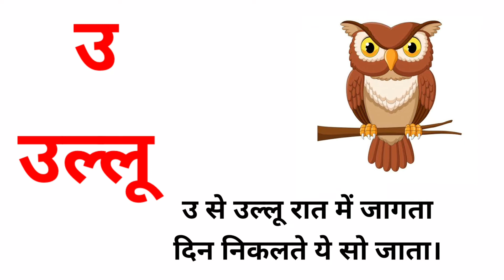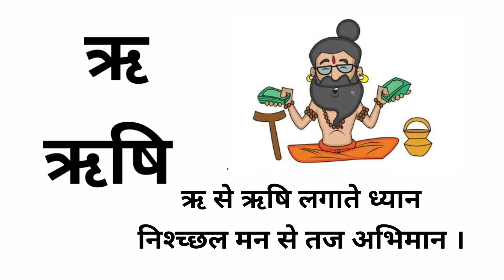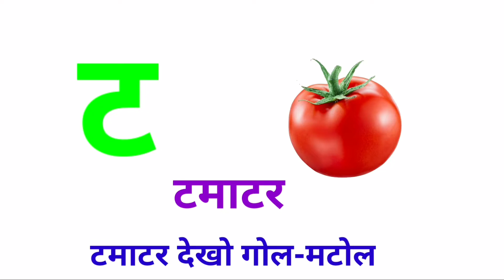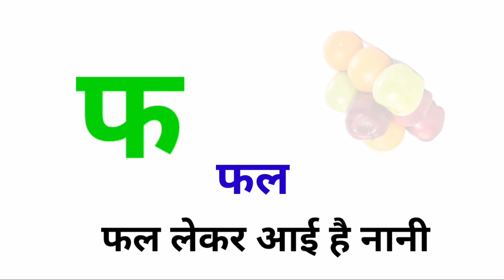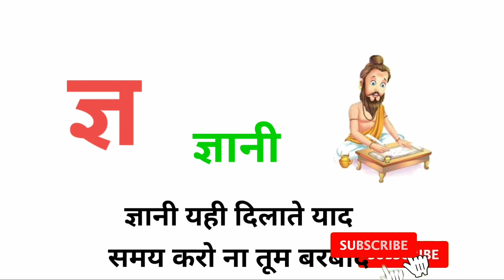अनार के दाने लाल लाल आम खाते मिट्ठू लाल। वर्णमाला गीत | कबूतर करता गूटर गूं स्वरमाला |Nursery Rhymes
अनार के दाने लाल लाल आम खाते मिट्ठू लाल। वर्णमाला गीत |स्वरमाला गीत | कबूतर करता गूटर गूं स्वर माला गीत

यह वीडियो बच्चों को स्वरमाला सीखने में मदद करेगी ।
इस वीडियो द्वारा सभी बच्चे आसानी से हिन्दी कविता सीख सकेंगे।
अनार के दाने लाल लाल आम खाते मिट्ठू लाल वर्णमाला गीत  स्वरमाला गीत अ आ इ Anar ke Dane lal lal Aam khate mitthu Lal. Nursery Rhymes Kids song कबूतर करता गूटर गूं स्वर माला गीत  अ से अनार सबको भाता दाना दाना मिठा कहलाता Nursery Rhymes